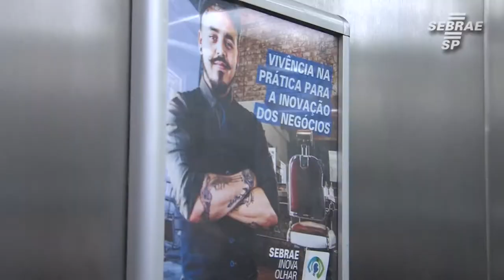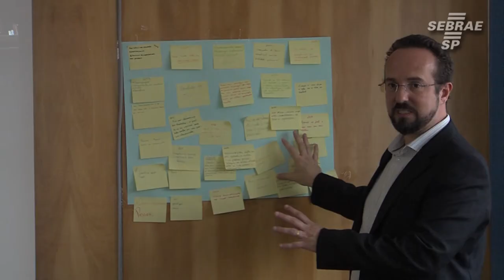Sebrae-SP lança Inova Olhar para auxiliar pequenas empresas na inovação dos negócios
O Sebrae-SP está com inscrições abertas para o circuito “Inova Olhar”, novo projeto que une metodologias de teoria e prática empreendedoras. A ideia é que os participantes tenham contato com exemplos de boa gestão, encontrem oportunidades para inovar em seus negócios e potencializem os resultados.

O projeto reunirá aproximadamente 20 empresários por turma que terão a chance de conhecer tendências por meio de visitas guiadas a empresas de referência no segmento e estabelecimentos complementares, além de palestras e vídeos explicativos com experiência de óculos de realidade virtual